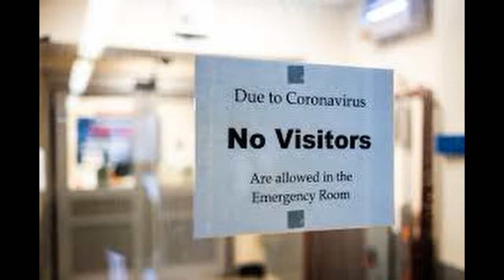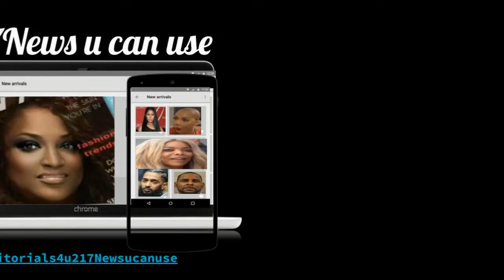THINGS 2020 TOOK FROM US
@Editorials4u217newsucanuse#BYE2020 THINGS 2020 TOOK FROM US
A MUSICAL LOOK BACK At THINGS 2020 TOOK FROM US. THE WAY WE WERE